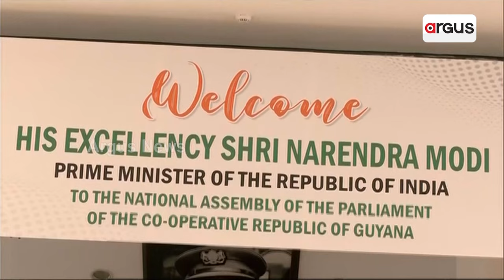ଗୁୟାନାରେ ମୋଦିଙ୍କୁ ସର୍ବୋଚ୍ଚ ସମ୍ମାନ | PM Modi | Guyana Highest National Award The Order Of Excellence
ଭାରତ ଗୁୟାନା ସମ୍ପର୍କର ଏକ ନୂଆ ଫର୍ଦ । ଗୁୟାନାରେ ମୋଦିଙ୍କୁ ସର୍ବୋଚ୍ଚ ସମ୍ମାନ । ଦୁଇ ଦେଶ ମଧ୍ୟରେ ୧୦ ଚୁକ୍ତି ସ୍ବାକ୍ଷର ।ଦୃଢ ହେଲା ଭାରତ ଗୁୟାନା ସମ୍ପର୍କ ।